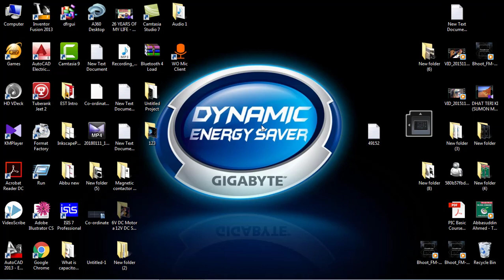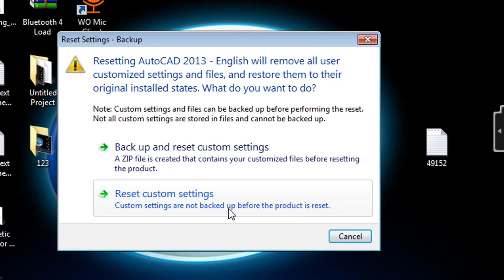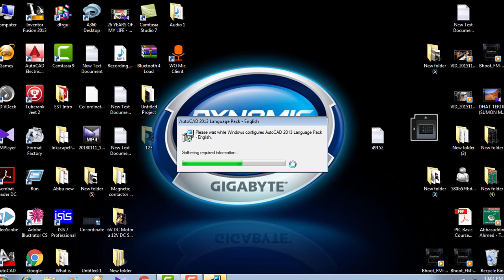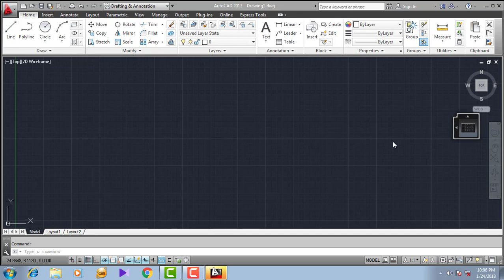AutoCAD Tips and Ticks for all version autocad software How to Reset and default settings